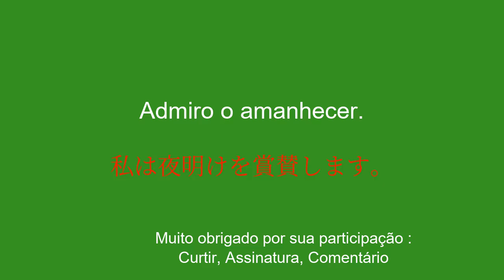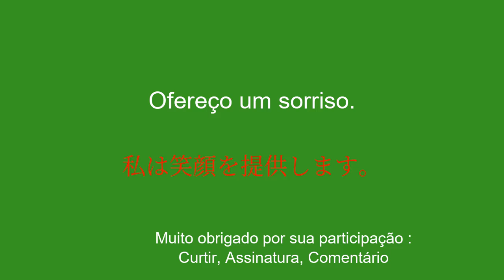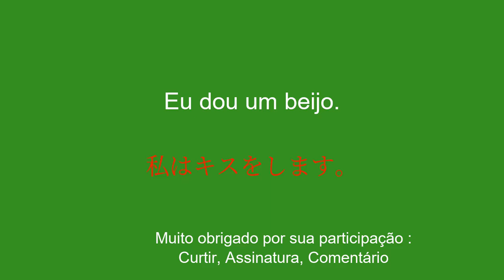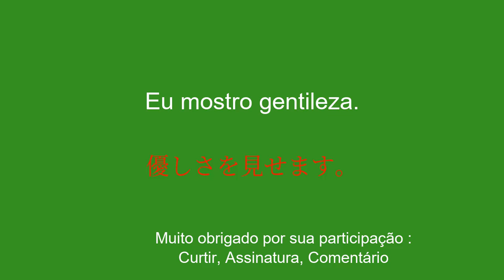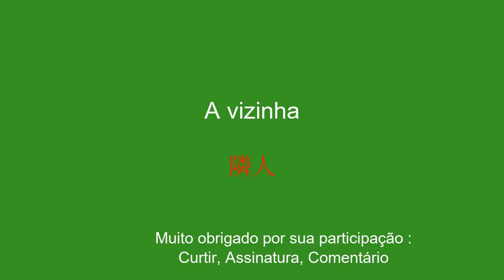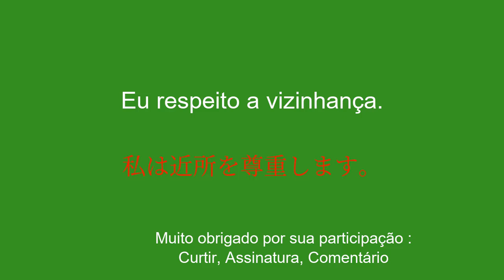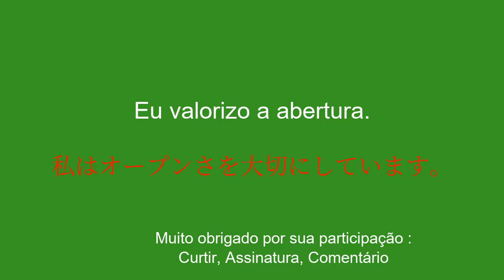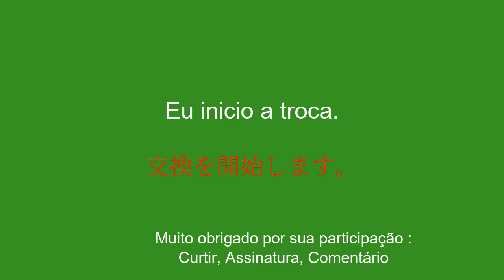Aprenda frases rápidas em japonês para saber